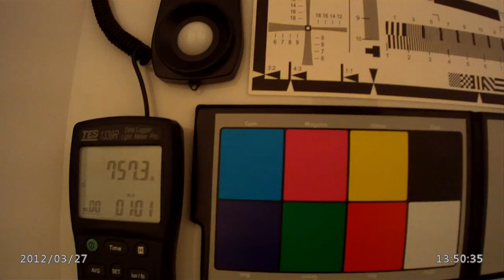ACQ-SPORTREC-1080p-IP66 in daylight